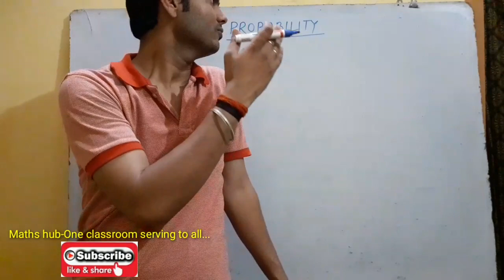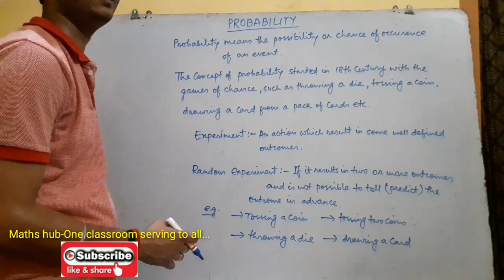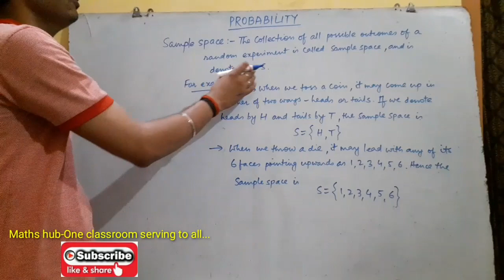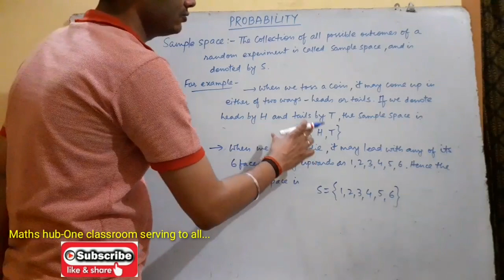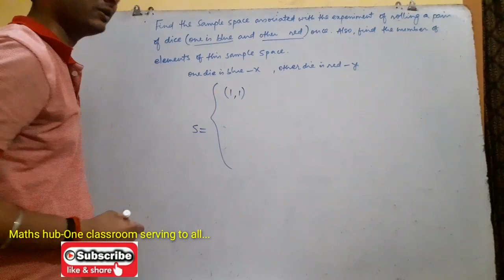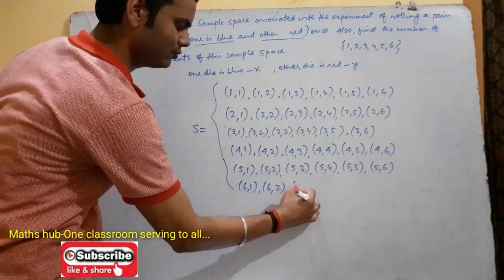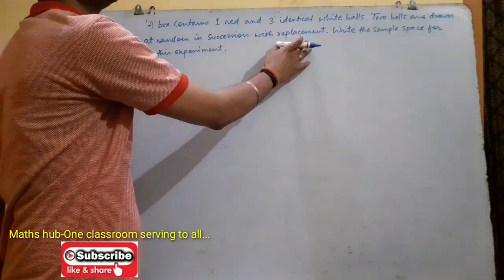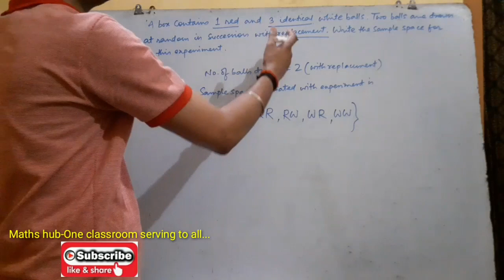Probability Lecture-1 best concepts to learn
In this video we have explained about the best concept of probability with the fundamental basics to learn and utilize it...

Mr. Sumit Kumar Singh
Sr. Lecturer,GEMS Polytechnic College